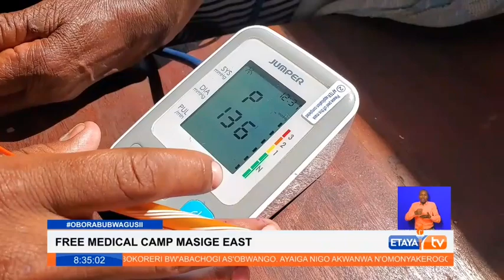Kliniki ya bure iliyoandaliwa Masige East imetoa huduma kwa wakaazi wasiojiweza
Kliniki ya bure iliyoandaliwa Masige East imetoa huduma kwa wakaazi wasiojiweza kumudu gharama za hospitali